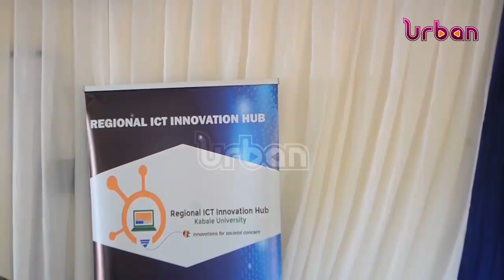ICT innovation hub launched at Kabale university